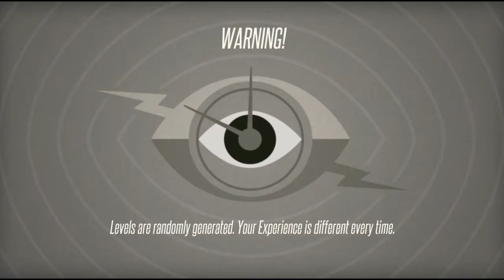CounterSpy - Part 1